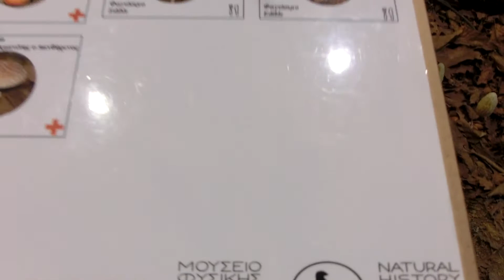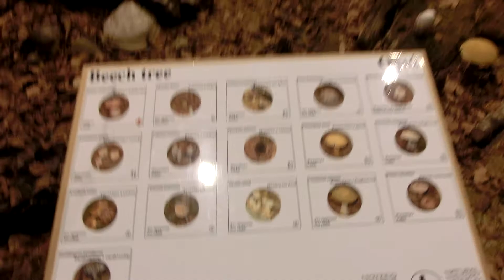Poisonous and edible Mushroom Museum Meteora Greece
CIMG2380 Poisonous and edible Mushroom Museum Meteora Greece